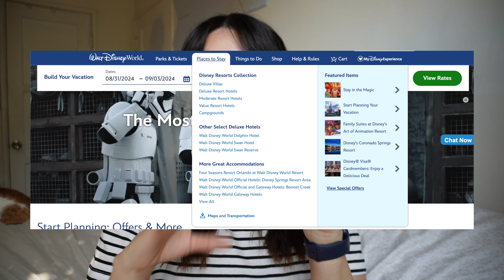HOW TO PLAN YOUR DISNEY WORLD TRIP | hotels, dining, rope drop, lightning lane, & more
Get all the details on how to plan your Disney World trip! I go over hotels, the parks, dining, transportation, and the tips and tricks you need to know to plan your trip!

amazon faves
sony zv-e10 vlog camera

00:00 INTRO
01:25 NON-NEGOTIABLES
03:32 HOTELS
13:12 PARKS
14:30 DINING
19:22 TRANSPORTATION
22:36 ROPE DROP
23:50 GENIE+
25:24 ACCOUNTS TO FOLLOW
26:19 FINAL THOUGHTS

Hi, I'm Adriana but you can call me Kai! I’m a Mexican-American, California native currently working a full-time office job and being a content creator. My channel is where I share all my adventures, health & wellness lifestyle, and more! Hope you can stick around!